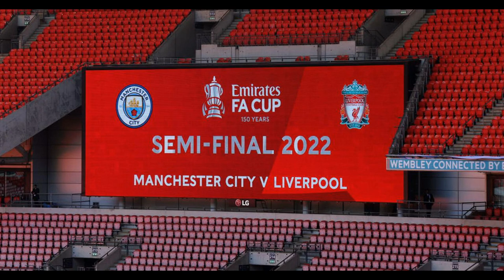Man City vs Liverpool LIVE: Latest FA Cup semi-final updates